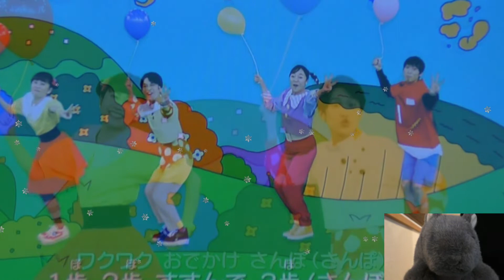1歩2歩さんぽ おかあさんといっしょ歌解説！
1歩2歩さんぽ おかあさんといっしょ歌解説！あつこお姉さん、ゆういちろうお兄さん、まことお兄さん、あづきお姉さん ゆうあつ ★★ おかあさんといっしょ おかいつ 歌 教育番組の歌などをわかりやすく独自視点で解説しています。大型連休や日曜日や休日も毎日投稿しています。 仕事、就職転職活動、勉強している人、学生、主婦、いろんな人に見てもらいたいと思っています！